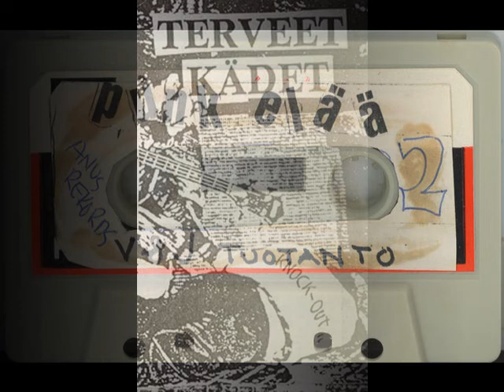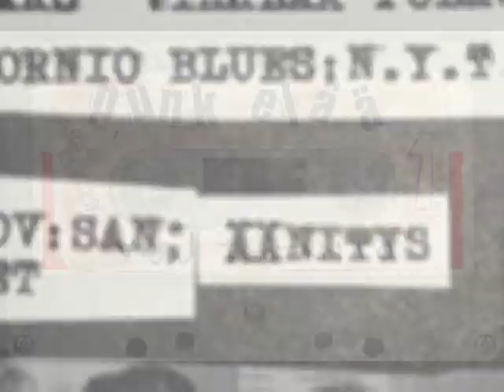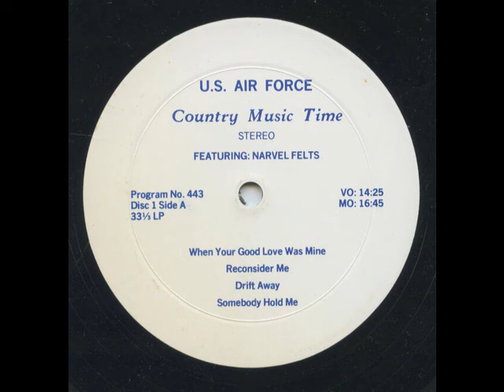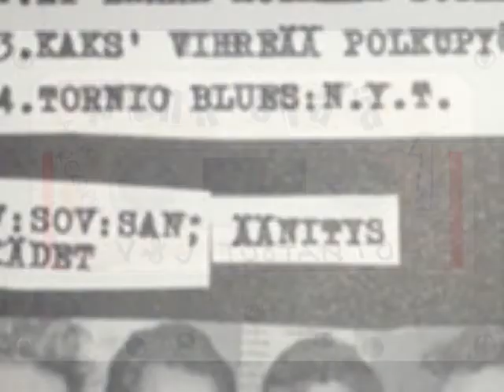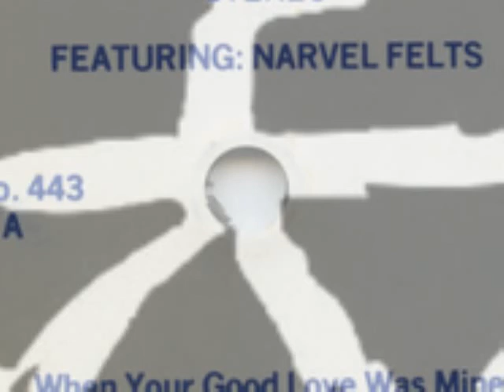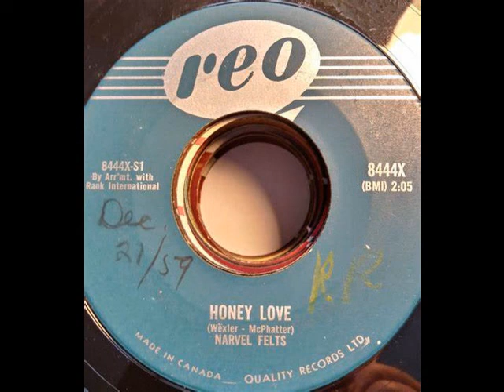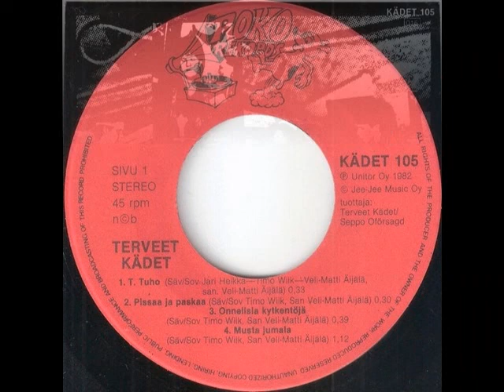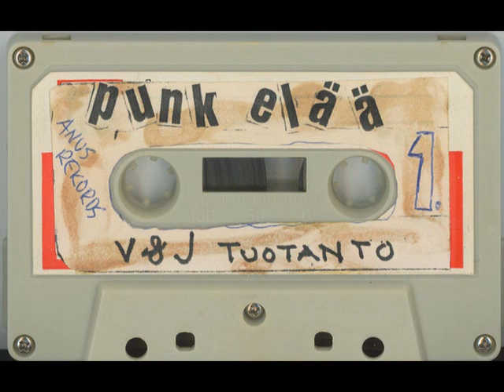Terveet Kädet - Rehearsal 3.6.82 - FINNISH HARDCORE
Drums    Walde (1983–1984, died in 1984)
Veli-Matti "Läjä" Äijälä – vocals, lyrics (1980–2016)
Bass -  Piäsky (1980–1989)
Guitar Tiimo Viik (1980–1985)